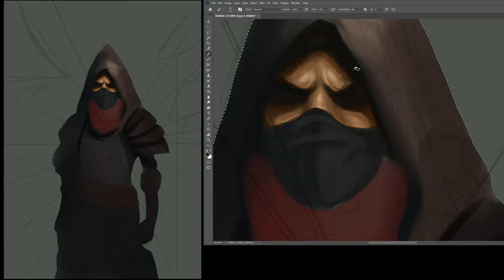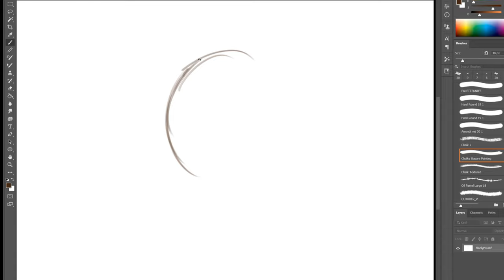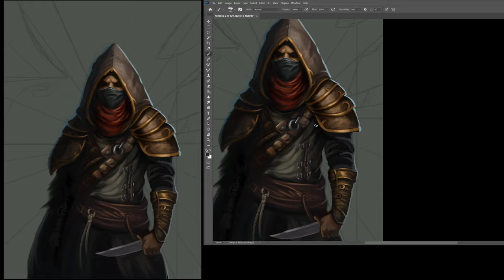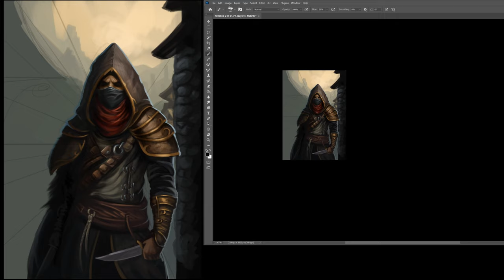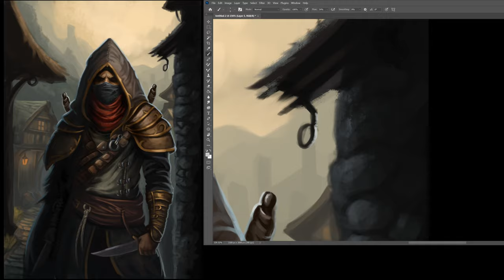- Painting: The Mental Trick I Use To Gain Confidence In My Art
🎮  Here are few the oath to embers fantasy videos you may find interesting:

— Halo Grey